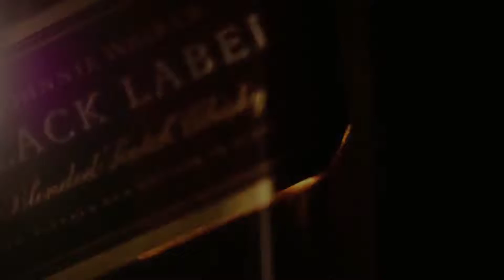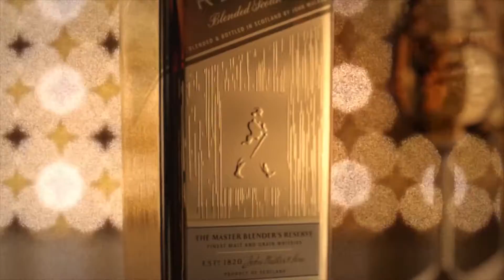T OF G&B